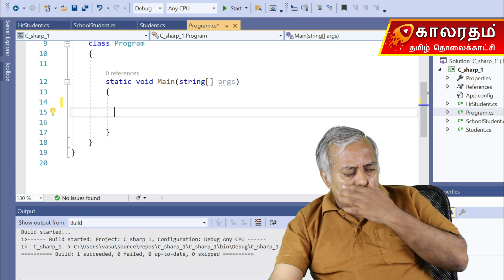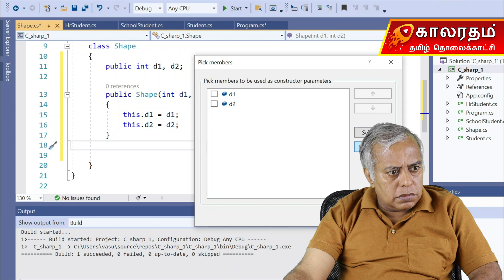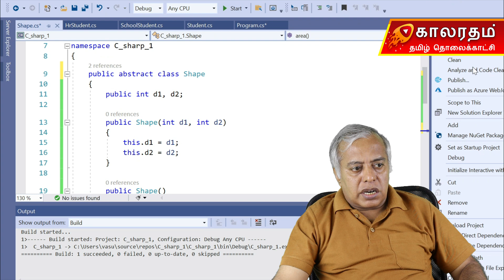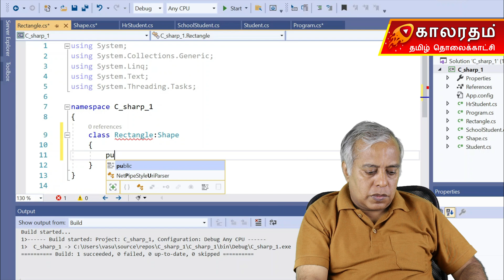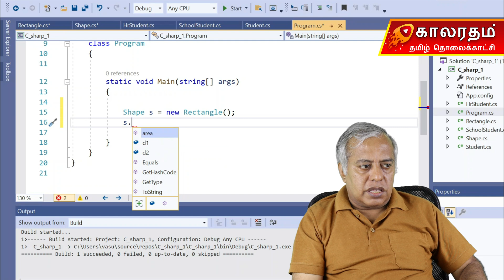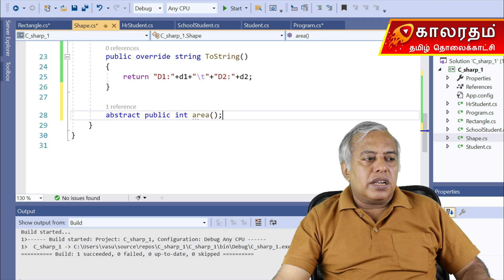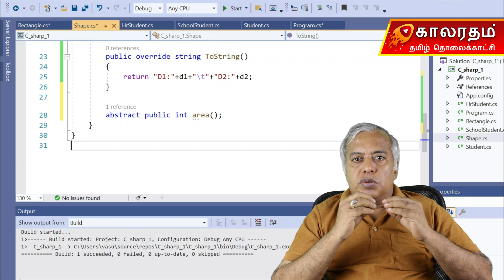Abstract Classes in C# Explained in Tamil | Real-Time Coding Examples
In this video, you will learn about abstract classes in C#. Abstract classes provide a template for other classes and may contain both complete and incomplete methods.
We explain abstract methods, partial implementation, the need for abstraction, and how abstract classes differ from interfaces.
Through Tamil examples, you will understand when to use abstraction, how to enforce a structure in derived classes, and how real-world systems use abstract classes to maintain consistency.

✔ Desktop Applications
✔ Enterprise-Grade Software
Each video covers an essential C# topic with practical examples:
• Arrays & Collections
• OOPS Concepts
• Inheritance & Polymorphism
• Abstract Classes & Interfaces
• File Handling
• Exception Handling
• Delegates
...and more.
C# is used extensively for:
• .NET Development
• Desktop Applications
• Web Applications
• Backend APIs
• Game Development (Unity Engine)
• Enterprise-Level Projects